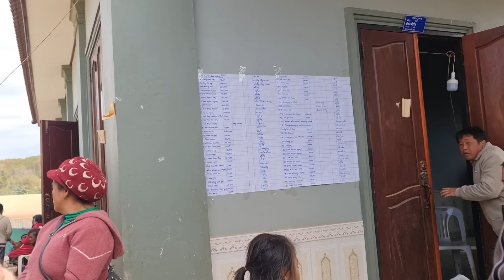pob tsuas niam thiab niam pob tsuas thiab dab laug Hai lus tus siab quaj heev